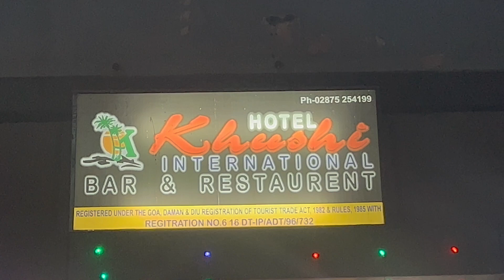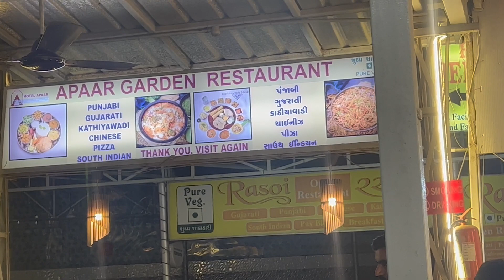BUDGET FRIENDLY HOTEL AND RESTAURANT IN DIU | BANDAR CHOWK | FORT ROAD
Location 📍
Khushi hotel

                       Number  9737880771